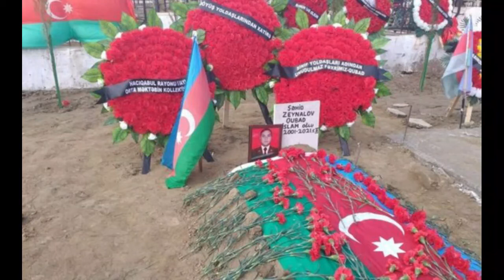Ağdamda partlayışda həlak olan əsgər DƏFN OLUNDU